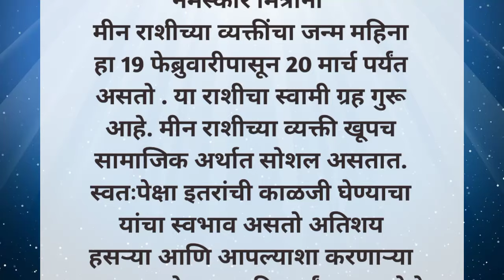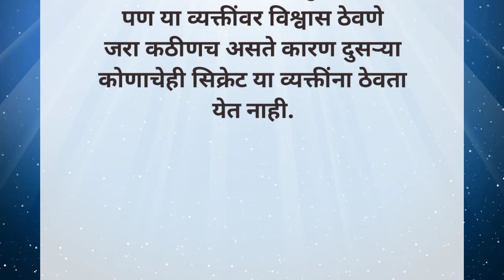मीन राशीच्या व्यक्तींची वैशिष्ट्ये नेमके काय आहे? Meen Rashi / Rashi Bhavishya 🙏 Shree Swami Samarth